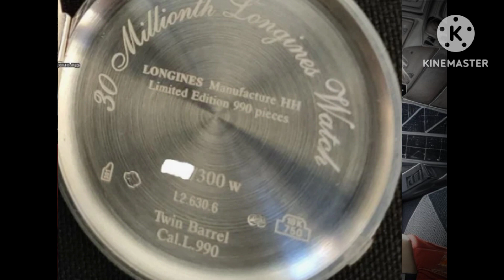30 Millions Longine watch นาฬิกาที่มี แค่ 990 เรือน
สารเร็ว channel สอนตั้งเวลานาฬิกา รีวิวนาฬิกา สอนซ่อมนาฬิกา รีวิวนาฬิกา longine watch#นาฬิกาหรู